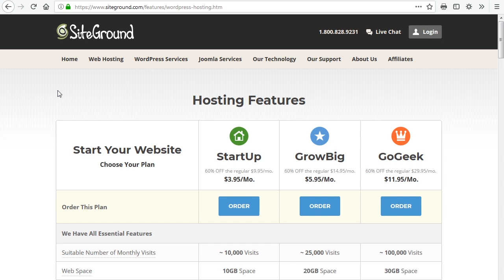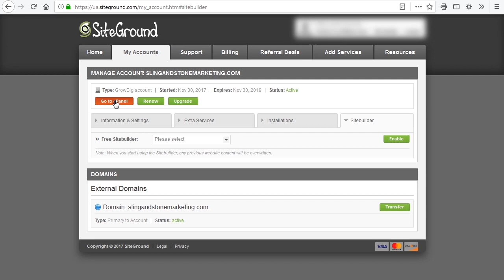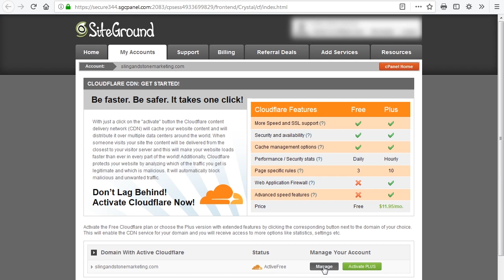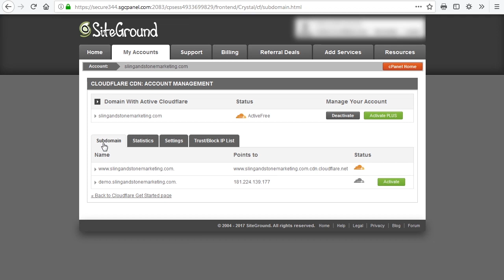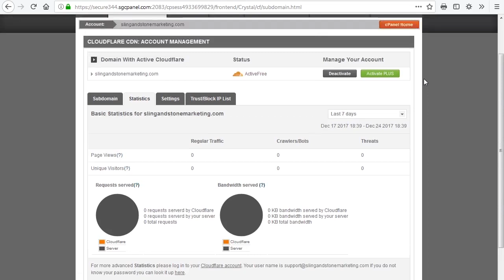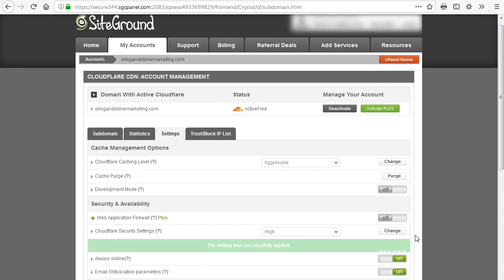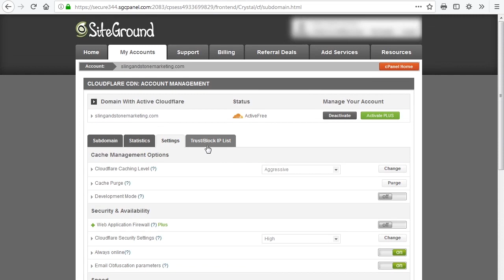How To Enable Cloudflare CDN On SiteGround Hosting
There is an updated video that walks you through this process of enabling Cloudflare CDN using SiteGround's new client area.

For everyone else using the cPanel interface, continue reading below.

In this video, I walk you through how to enable the Cloudflare CDN for your website.

I'm using the cPanel on SiteGround web hosting, which I highly recommend. If you are looking for web hosting, use the link below to get the best deal they currently have running.

Enabling Cloudflare will improve your website loading speed which will have a positive effect on your rankings with the search engines.